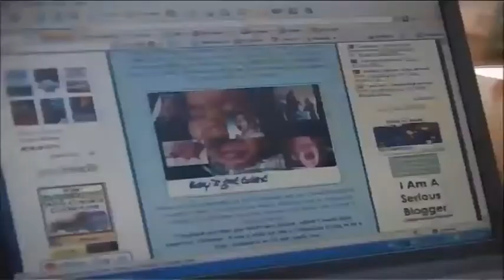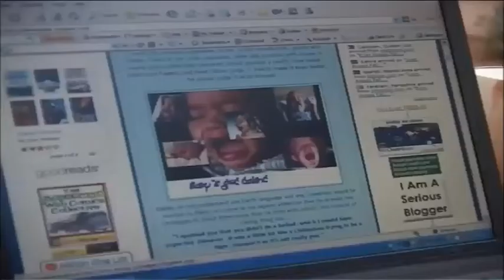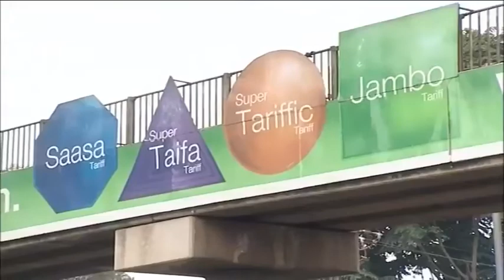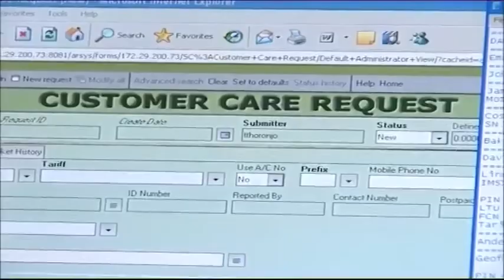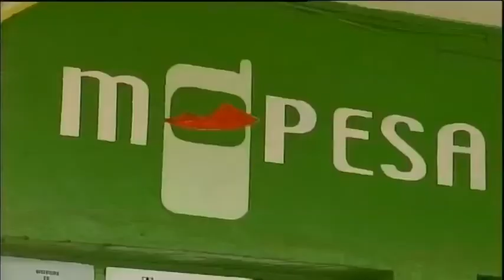Innovation & ICT in Africa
Information Communication Technologies (ICT) are playing a significant role in transforming African economies. ICT's have contributed on Africa's GDP increasing on average at 5% a year over the past decade. Joining CNBC Africa in studio to discuss Innovation and ICT in Africa is Yaron Assabi, CEO of Digital Solutions Group, Frank Rizzo, Partner for  Information Technology Advisory at  KPMG and in our Cape Town studios, Gys Kappers, CEO of Wyzetalk.